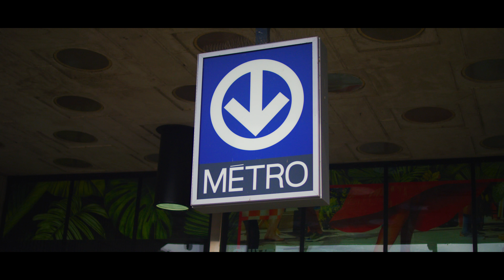La vidéo souvenir officielle - îLESONIQ 2019 - Official Aftermovie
Everything is better when we're together. Can't wait to be reunited August 7 - 8 at îLESONIQ 2020!

‘See the End’ Above & Beyond, Seven Lions feat. Opposite the Other [Anjunabeats]

Tout va mieux quand on est tous ensemble. On a très hâte de vous retrouver les 7 et 8 août à îLESONIQ 2020!

Vidéo par: Geoffroy Hays